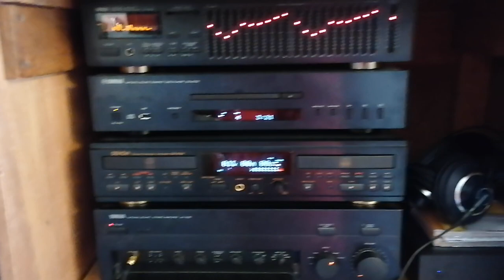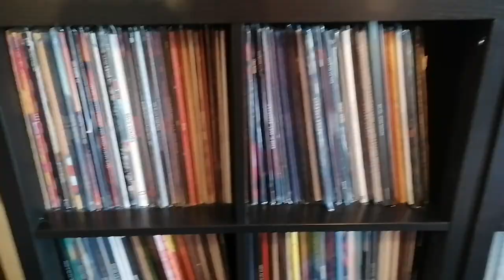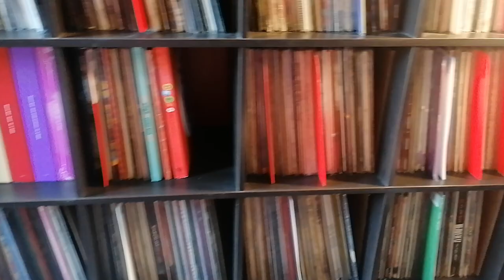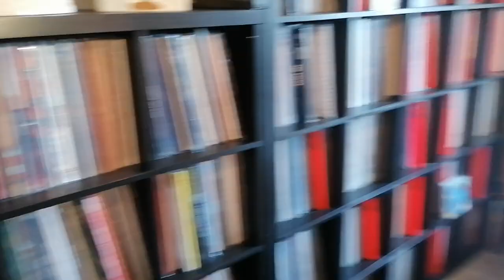Bravo Monsieur Vinyle Pour Ses 10K Abonnés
Ce 13 novembre 2021, Monsieur Vinyl invite Rock Moderne en 12 heures de live sur sa chaîne,
pour fêter ses 10 000 abonnés bien mérités !